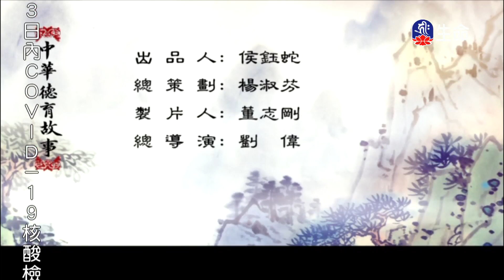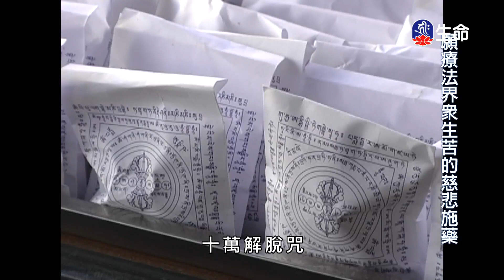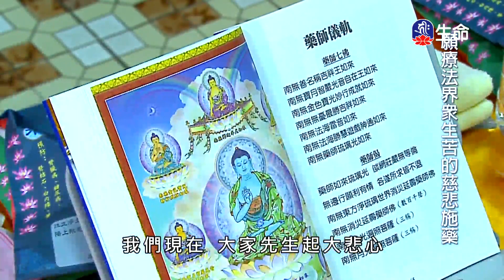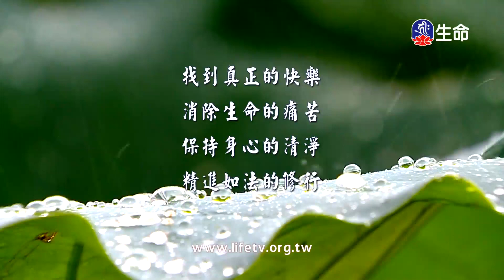藍姐捕盜(4)_中華德育故事_(lifetv_20201211_13：30)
中華德育故事_藍姐捕盜(4)。